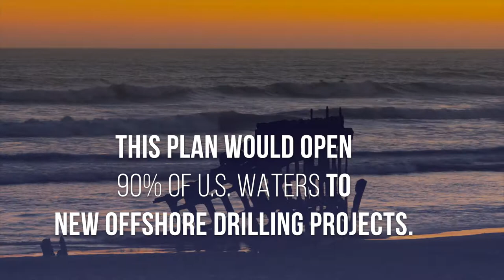Rally Against Offshore Oil Drilling in Oregon - Short